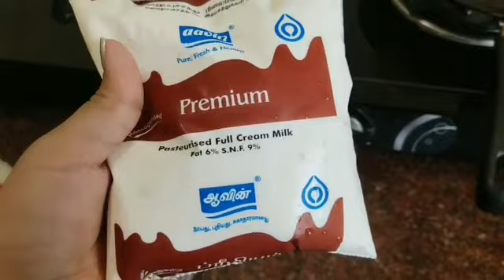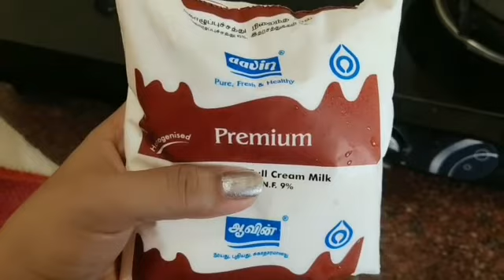vlog #14||Aa gaye hum chennai || morning to lunch routine|| सचिन ने ऐसा क्यों किया। pooja avni singh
Toh aaj ka vlog hai thoda sa alag,dekhiye aaj kya naya hua hamare yaha.
Jab sachin ghar per hote hai tab kaise nikalta hai mera din.